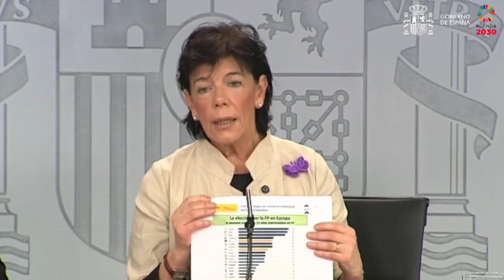El Gobierno aprueba el I Plan Estratégico de Formación Profesional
El Ejecutivo también ha acordado medidas para favorecer la inversión en proyectos de energía renovable y paliar el impacto del próximo cierre de centrales térmicas. Asimismo, ha destinado 101 millones a ayudas para la contratación de investigadores.